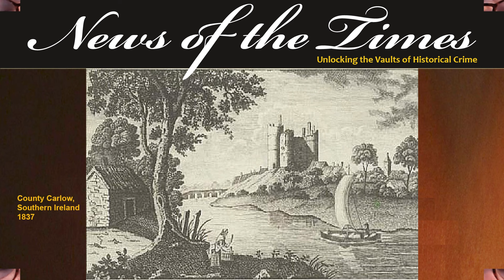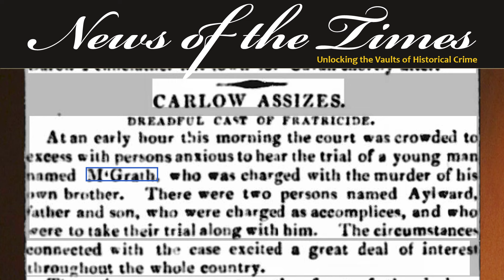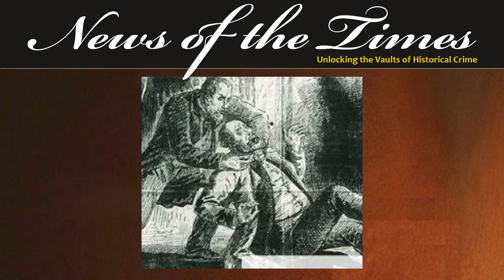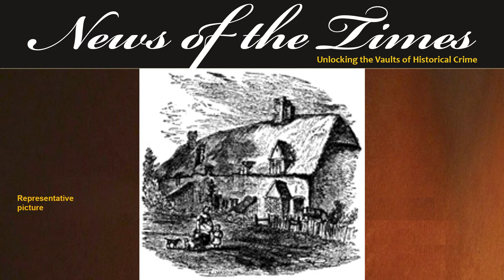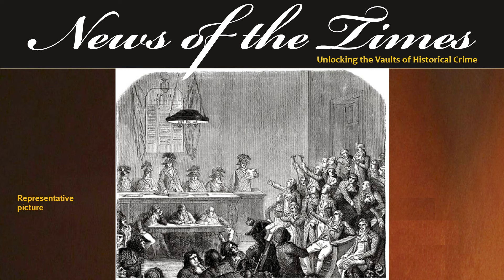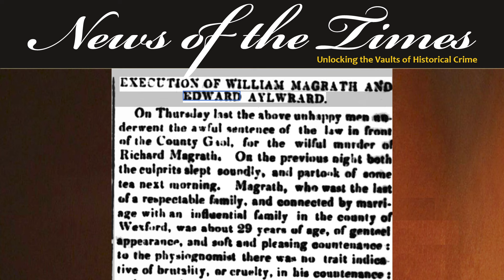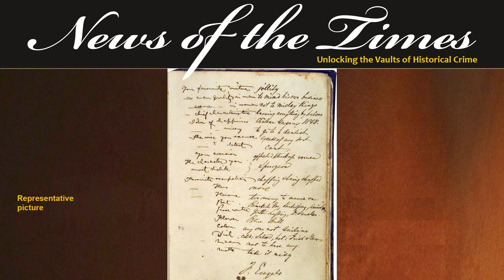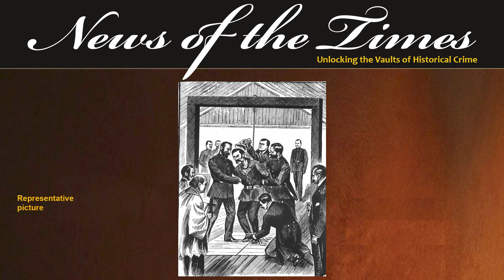An Irish Assassin Story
1837 County Carlow, Ireland, and Wiilliam McGrath has returned to his home town where he sees his brother, now successfully running their now deceased father’s business.  William is filled with anger and resentment.
Staying at his friend’s house, he offers his friend and the father £100 to act as assassins and get rid of his brother, thereby leaving the extensive business and property in the hands of William.
This unique type of case brought in over 2000 visitors in torrential rains to watch the botched hanging.
We take a look at the background, the crime and the capture of the Irish assassins in today’s episode of Wicked Wednesdays.

EPISODE
If you like this, here are links to some other recommended videos:

Saturdays – Sinister Saturdays where we lexplore some of the most shocking crimes in our extensive database.

The last Sunday of each month is a 2 hour compilation of stories based around a theme such as "Firsts in Murder" and "Doctors of Death"